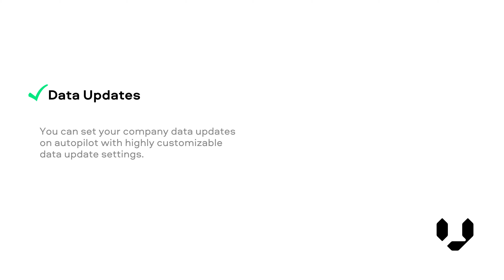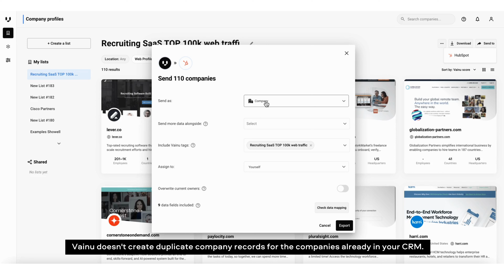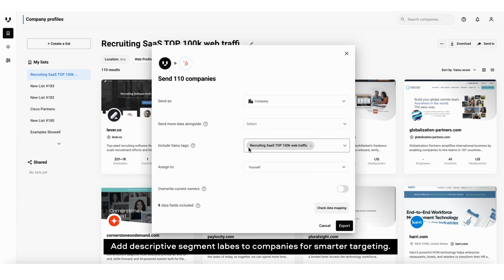Vainu Connector for HubSpot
Take your HubSpot CRM experience to another level with Vainu's Connector for HubSpot CRM. Set company data updates on autopilot, get access to 60+ million companies globally and create lists of ICP companies with an easy-to-use company search platform. Export the companies to HubSpot CRM along with up-to-date information, create new Deals, customizable Tasks, and Notes.